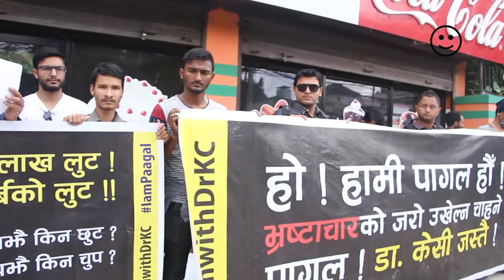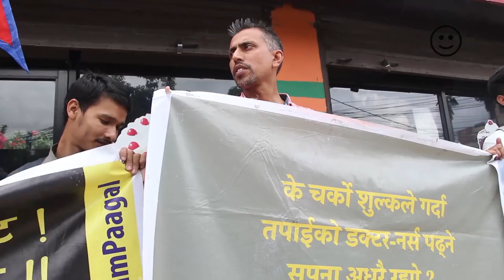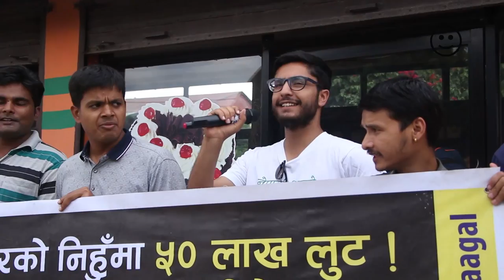प्रधानमन्त्री निवास बालुवाटार अगाडी शान्तिपूर्ण प्रदर्शन ।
डा. गोविन्द केशीको विगतका मागलाई समर्थन गर्दै माग पुरा गरिदिन साथै डा. केसीको ११ औं अनसन रोक्न  प्रधानमन्त्री निवास बालुवाटारमा सम्माननीय प्रधानमन्त्री शेर बहादुर देउवा ज्युको स्वकिय सचिव मार्फत प्रधानमन्त्री ज्युलाई ज्ञापन पत्र बुझाउनुको साथै शान्तिपूर्ण प्रदर्शन पनि गरेको छ l